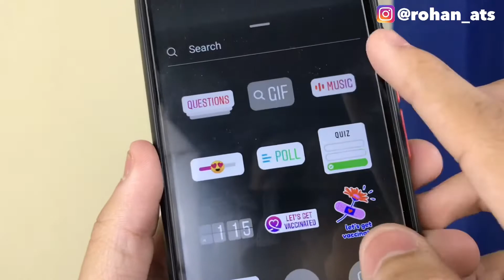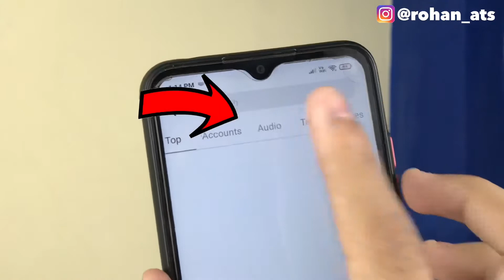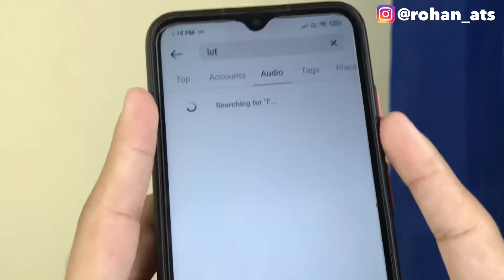Instagram New Audio Tab | How To Enable and Use Instagram Audio Tab | Instagram Update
In this video I’m going to tell you all that how are you can enable and use Instagram new tab which is known as Instagram audio tab.

My Gears